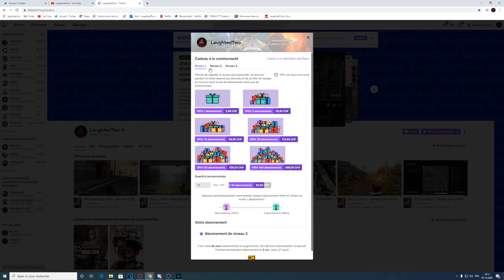😱 CETTE CLASSE AK47 SURPUISSANTE va BOOSTER VOTRE RATIO sur COLD WAR ! (MEILLEURE CLASSE AK47)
😱 CETTE CLASSE AK47 SURPUISSANTE va BOOSTER VOTRE RATIO sur COLD WAR ! (MEILLEURE CLASSE AK47) - LA MEILLEURE CLASSE AK47 sur CALL OF DUTY BLACK OPS COLD WAR ! CETTE CLASSE va BOOSTER VOTRE RATIO !